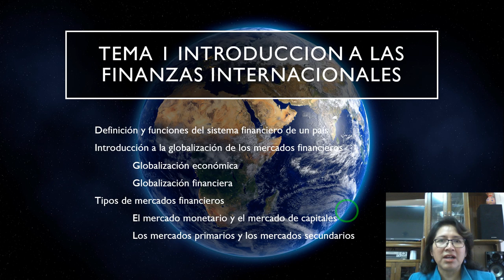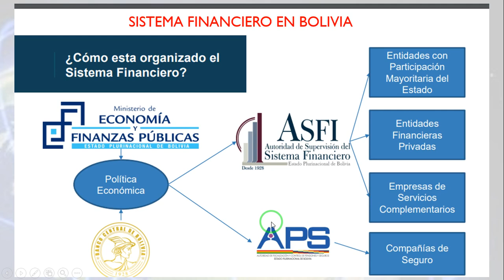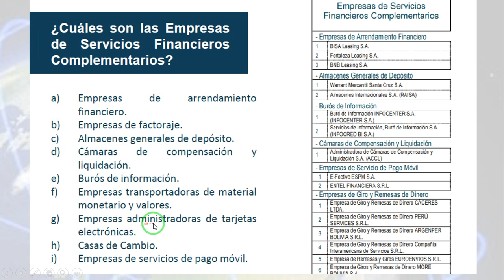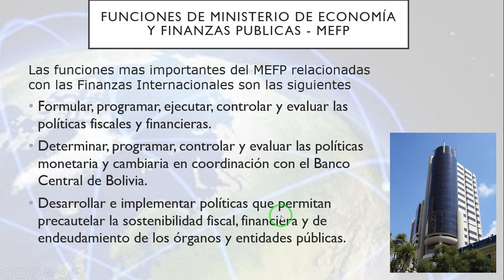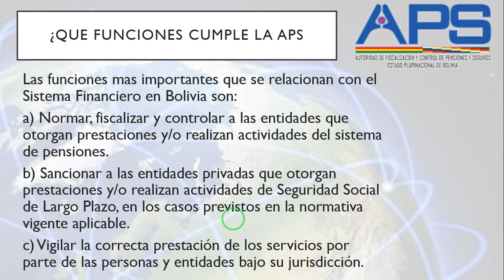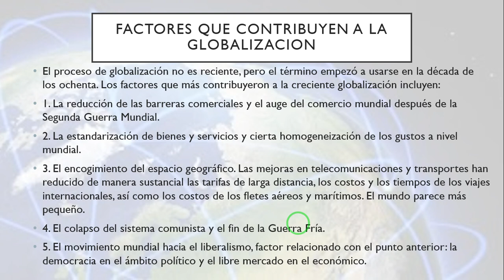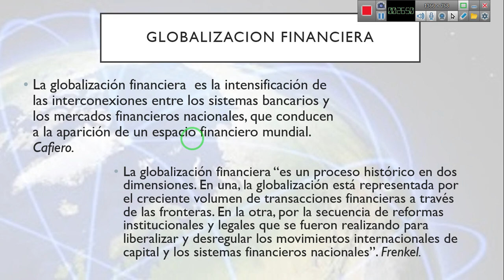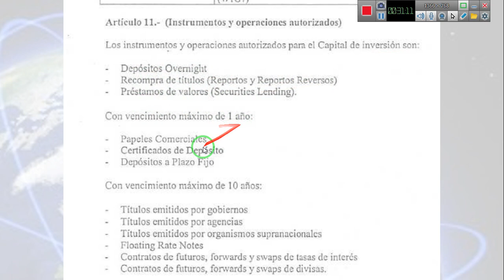TEMA 1 INTRODUCC FINANZAS INTERNACIONALES PARTE 2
Definición y funciones del sistema financiero de un país
Introducción a la globalización de los mercados financieros
Globalización económica
Globalización financiera
Tipos de mercados financieros
El mercado monetario y el mercado de capitales
Los mercados primarios y los mercados secundarios